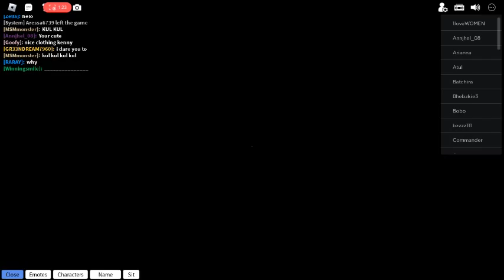roblox: south park berserk playing as rebecca cotswold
i didn't play on roblox for my first day ever